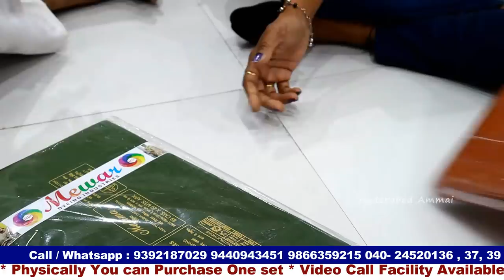Latest Designer Readymade Blouses Collection @65 || Hyderabad Wholesale Market || online Available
Hi Everyone. Welcome to our Hyderabad Ammai channel. Today I am Exploring Raj Laxmi Textiles Pvt. Ltd f Blouses Collection.This is One of the Biggest Wholesale Shop at Madina.We should Purchase Set wise. Retail purchases not available.Transport facility available for Rs.10,000 Purchases. Here All Kinds of Women's Wear Collections Available like Sarees, Kurtis, Leggings, Dupattas,Dress Materials, Party Wear Dresses ,Kid's

Address:
21-1-471 & 471/1,Rajlaxmi Textiles House, High court Gate no -5, Opp. Lane Second Left, Rikab Gunj, Near Madina Circle, Hyd-2, T.S
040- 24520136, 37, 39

Location Link

         Your's
  Hyderabad Ammai😍
  Keep smiling🤔😃